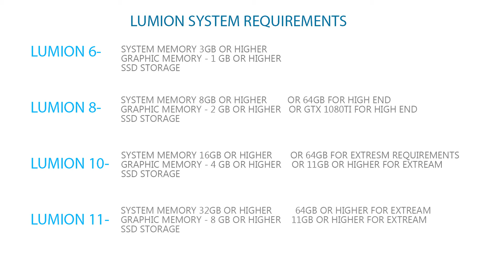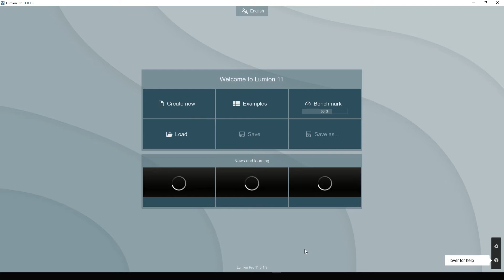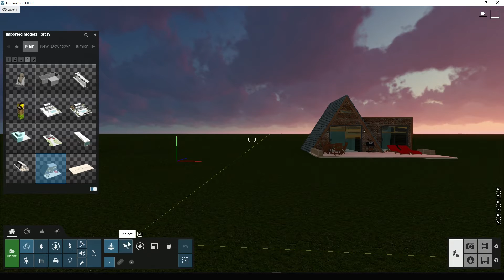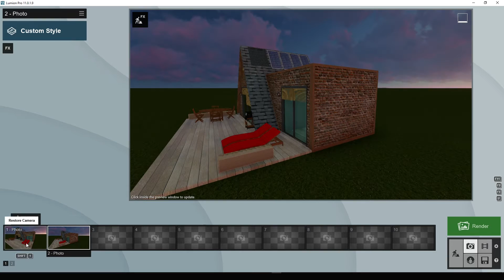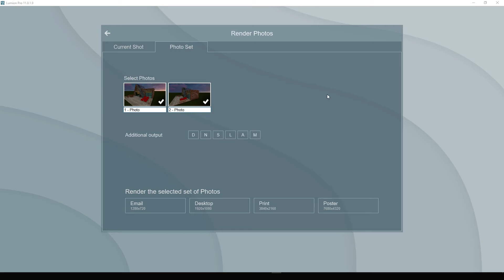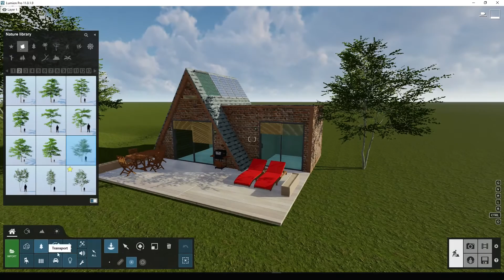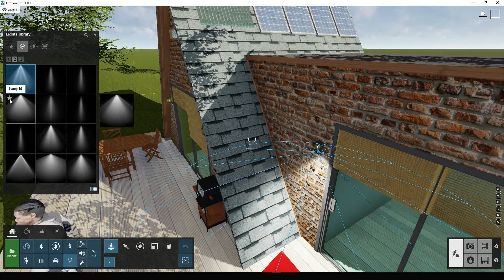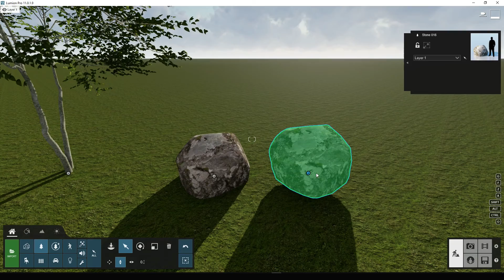Lumion tutorial 1 (sinhala ) :- lumion introduction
මේ video එකෙන් අපි ඔයාලට ගෙනවේ lumion ගැන හැදින්ව්මක්
In this video about lumion introduction
Sketchup tutorial playlist link;-